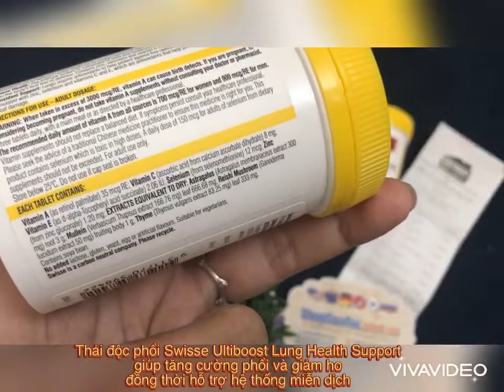Thải độc phổi Swisse Ultiboost Lung Health Support 90 Tablets giúp tăng cường phổi và giảm ho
☘️☘️ thải độc phổi dành cho F0 vừa điều trị hồi phục sức khoẻ; Người bình thường muốn tăng cường chức năng hô hấp

💁🏻‍♀️ Thải độc phổi Swisse Ultiboost Lung Health Support 90 Tablets giúp tăng cường phổi và giảm ho, đồng thời hỗ trợ hệ thống miễn dịch

💰 giá 💥 sale 50%
🇦🇺 Hàng mua tại Úc, đi air, đủ bill

chứa các loại thảo mộc được sử dụng trong y học cổ truyền Trung Quốc để nuôi dưỡng phổi và giảm ho. Nó cũng được tăng cường với kẽm, selen và vitamin C để duy trì một hệ thống miễn dịch khỏe mạnh và giàu chất chống oxy hóa.

• Tăng cường và nuôi dưỡng phổi.
• Giúp giảm ho và cải thiện phản xạ ho, và làm sạch chất nhầy dư thừa.
• Hỗ trợ một hệ thống miễn dịch khỏe mạnh.
• Cung cấp hỗ trợ chống oxy hóa, cần thiết cho sức khỏe của phổi.
• Công thức từ các loại thảo mộc được sử dụng trong y học cổ truyền Trung Quốc.
• Chứa kẽm, selen và vitamin C và E.

❤️ đã được xây dựng dựa trên bằng chứng khoa học và truyền thống để cung cấp một công thức toàn diện giúp bảo vệ phổi khỏi các tác động môi trường hiện đại.

🪴 THÀNH PHẦN:
Trong mỗi viên có: Vitamin A (retinol palmitate) 35 mcg RE; Vitamin C (ascorbic acid from calcium ascorbate dihydrate) 8 mg; Vitamin E (d-alpha-Tocopheryl acid succinate) 1.7mg; Selenium (from selenomethionine) 12 mcg; Zinc (from zinc gluconate) 1.20 mg; Astragalus (Astragalus membranaceus extract 300 mg) equiv. dry root 3 g; Mullein (Verbascum Thapsus extract 166.67 mg) equiv. dry leaf 666.68 mg; Reishi mushroom (Ganoderma lucidum extract 50 mg) equiv. dry fruiting body 1 g; Thyme (Thymus vulgaris extract 83.25 mg) equiv. dry leaf 333 mg
Contains: Contains galactose, soya beans and sulfites.

🪴 LIỀU LƯỢNG CHO NGƯỜI LỚN:
Ba viên mỗi ngày, trong hoặc ngay sau bữa ăn, hoặc theo chỉ dẫn của chuyên gia chăm sóc sức khỏe.

Bảo quản dưới 30 ° C. Không sử dụng nếu con dấu nắp bị hỏng.